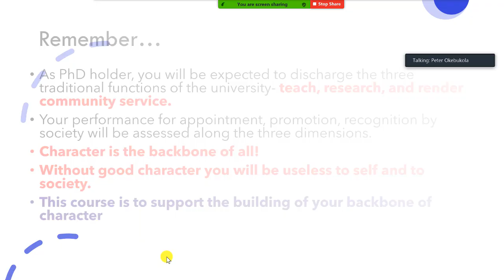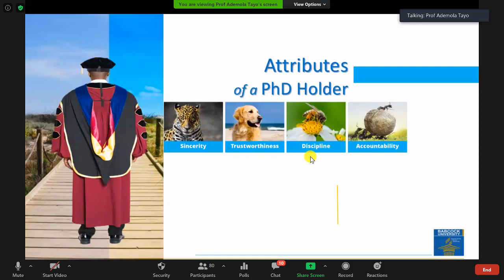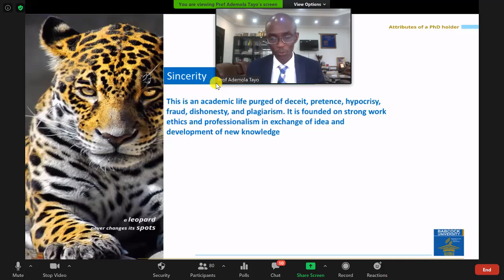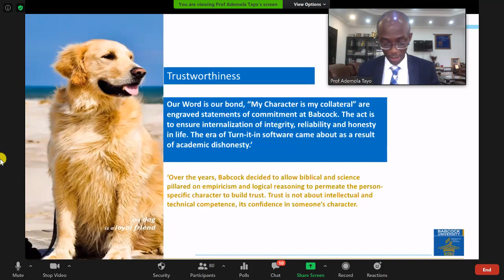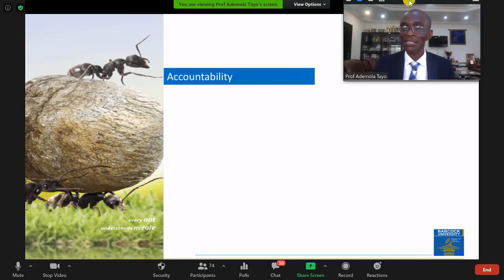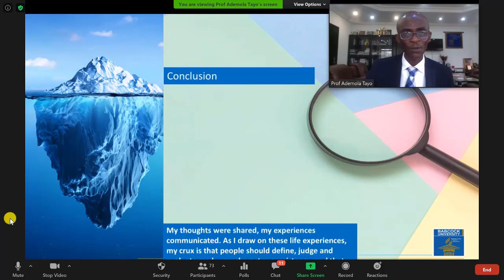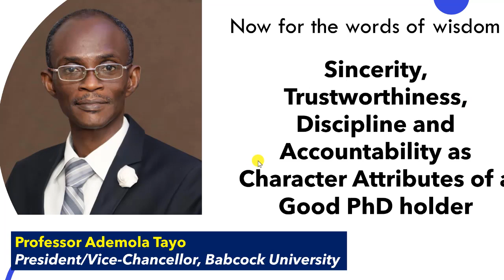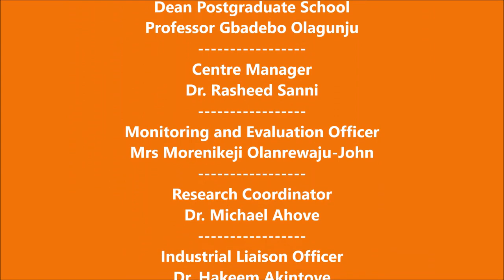Ademola Tayo- LASU-ACEITSE Lecture on Sincerity, Trustworthiness, Discipline and Accountability